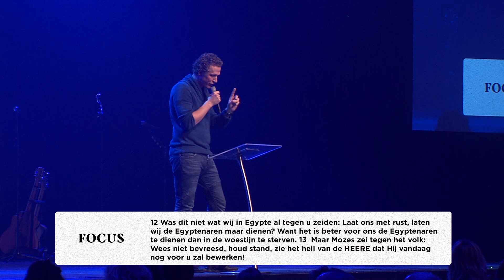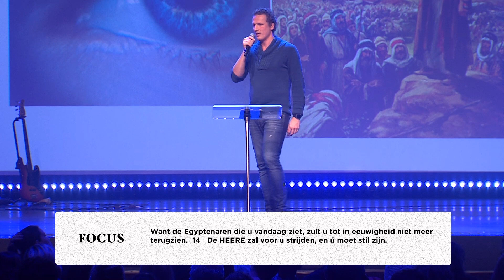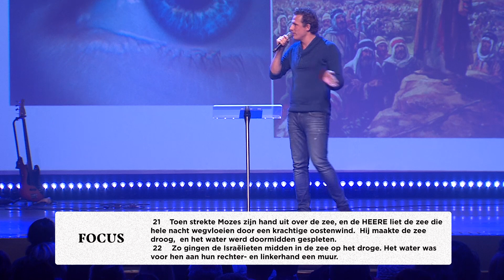Focus | Holy Spirit Night | Robin Voogd